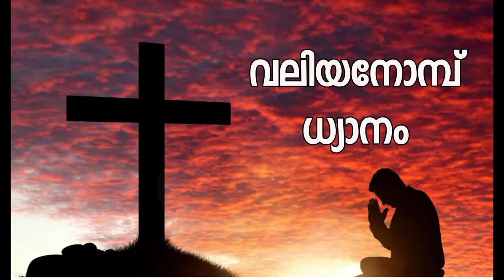വലിയ നോമ്പ് ധ്യാനം:എട്ടാം ദിവസം | കുഷ്ഠരോഗിയെ സൗഖ്യമാക്കുന്ന ഞായർ